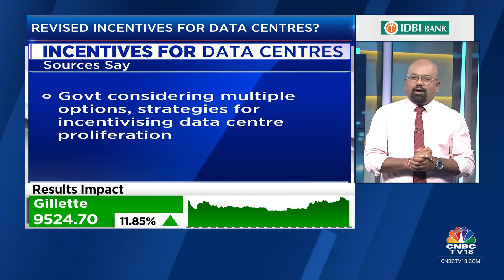Government Mulls Incentives For Data Centres Under Revised Policy: Sources | CNBC TV18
The moots incentive for data centres under revised policy, sources tell CNBC-TV18. Ashmit Kumar with more details.

n18oc_business